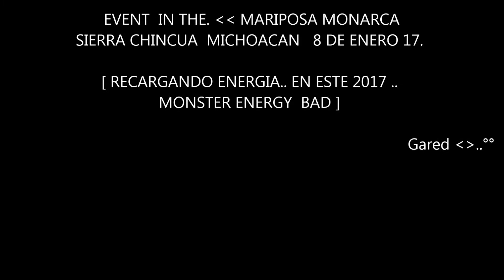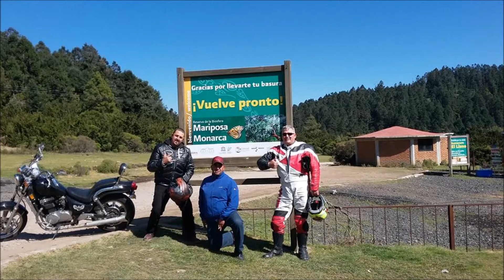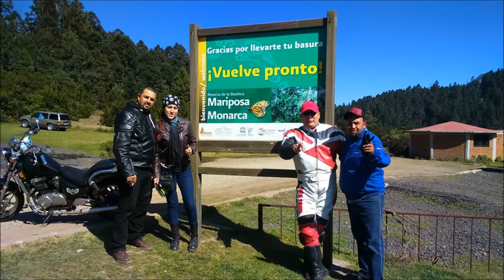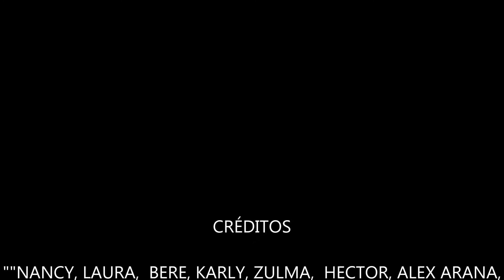ISLE OF MAN T°T° NAN & ED MARIPOSA MONARCA SIERRA CHINCUA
CRAZY SPEEDS EVENT IN THE WORLD** 2017 ANGANGEO